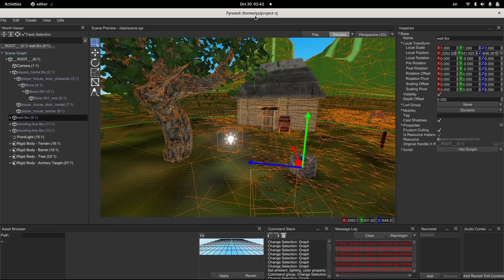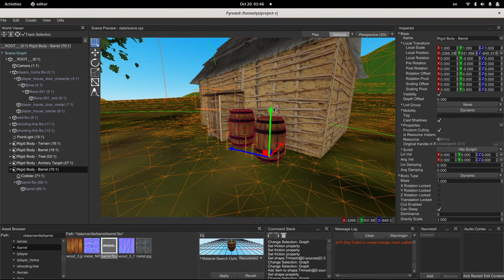How to Assign Rigid Body and Collider to a Model in Fyrox